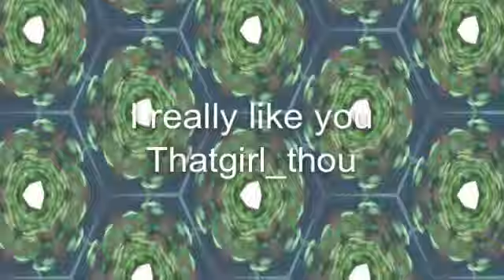I really like you - video star 🌸